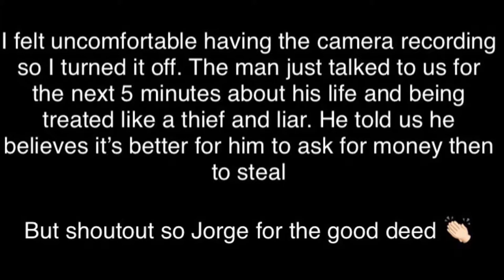Our First Vlog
Flor, Dymple, Jorge, and Daniel video taped their first vlog showcasing behind the scenes of their podcast recordings. This was for the AP Language Summer Challenges.